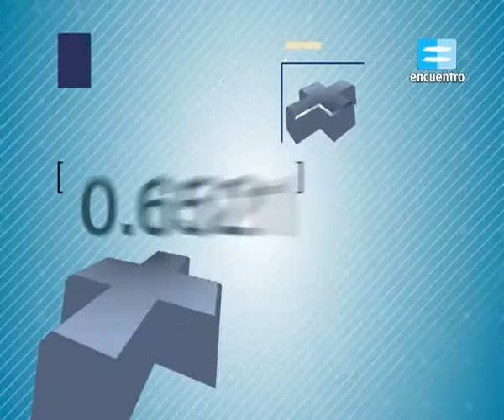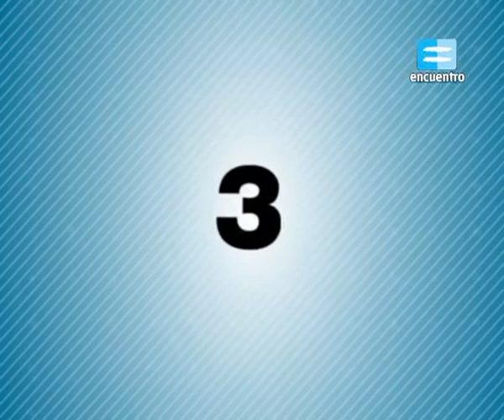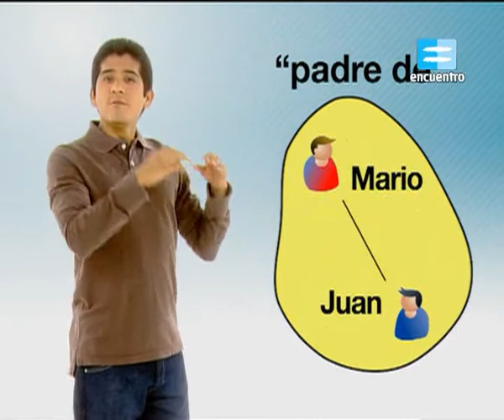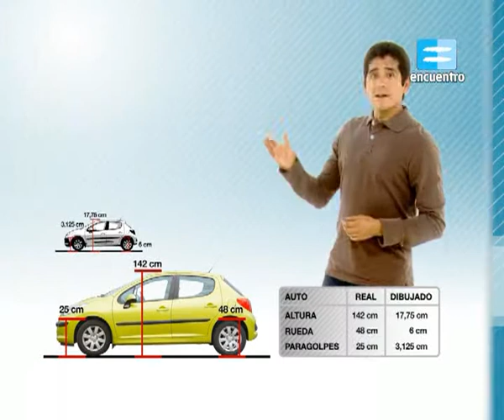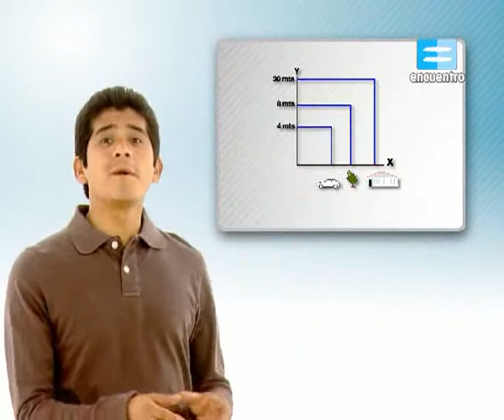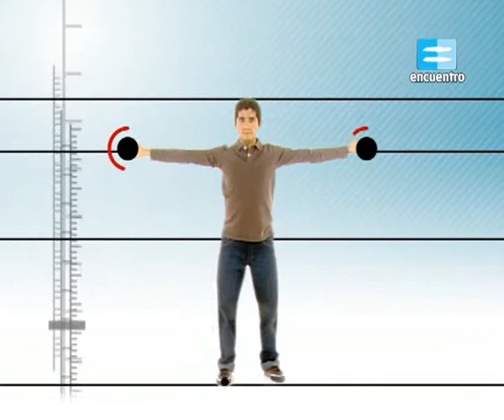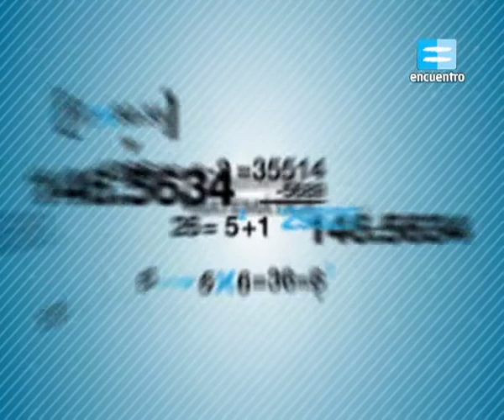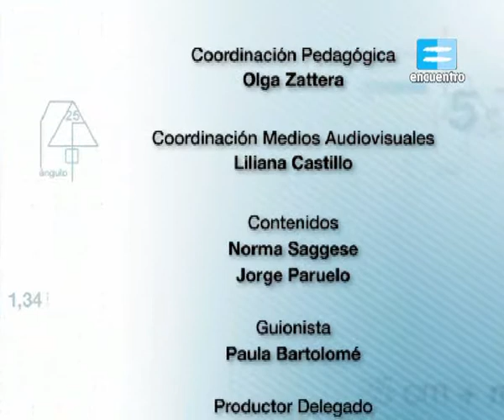08 Horizontes Proporcionalidad